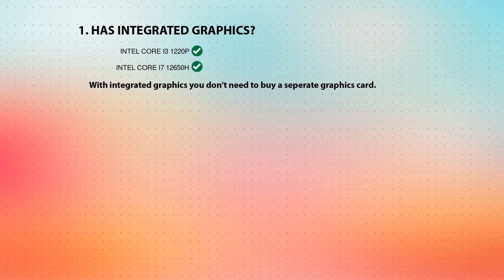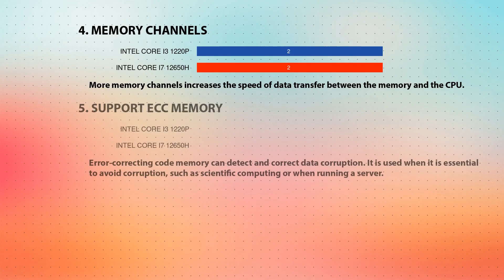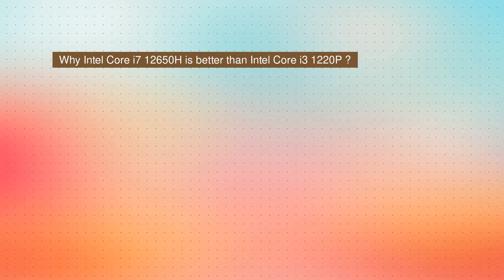INTEL Core i3 1220P vs INTEL Core i7 12650H Technical Comparison